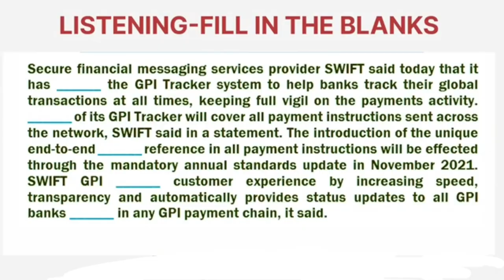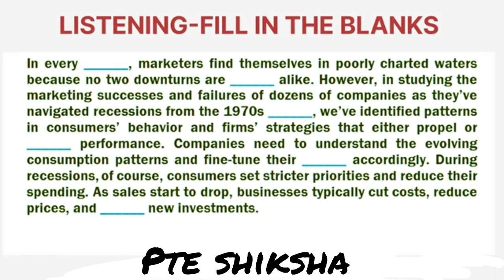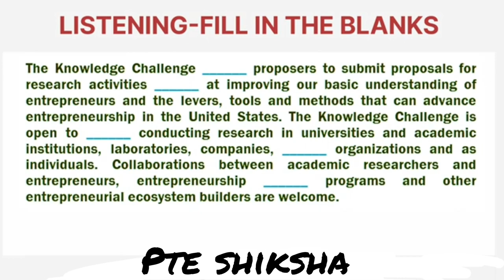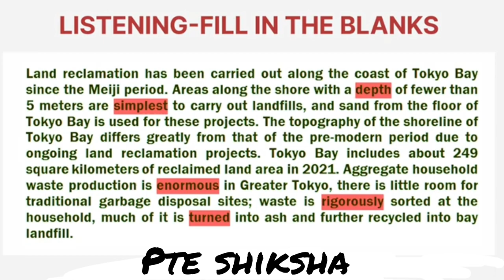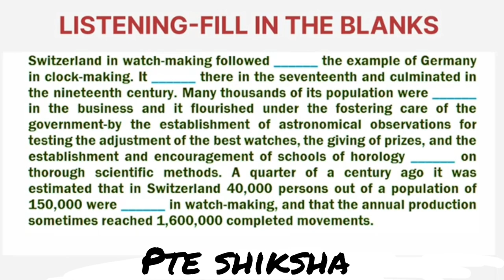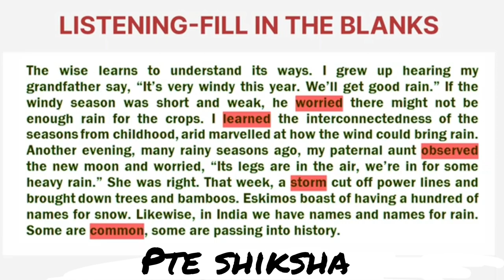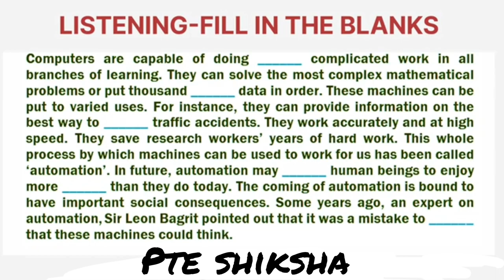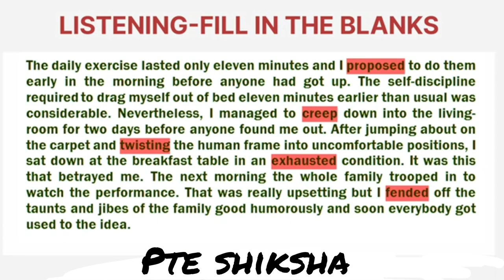Listening (fill in the blanks)/pte shiksha/ most repeated/ July edition